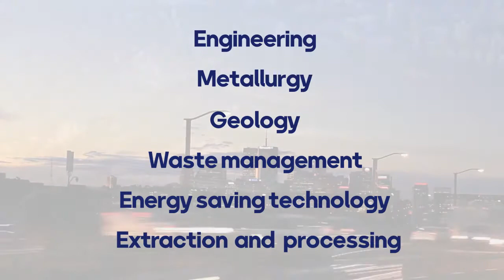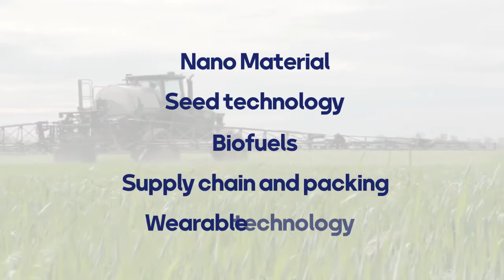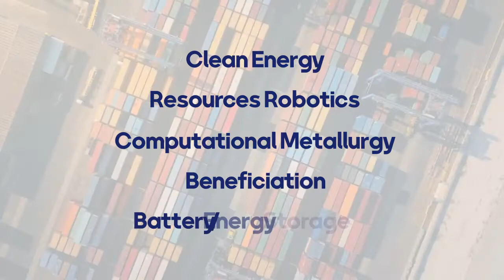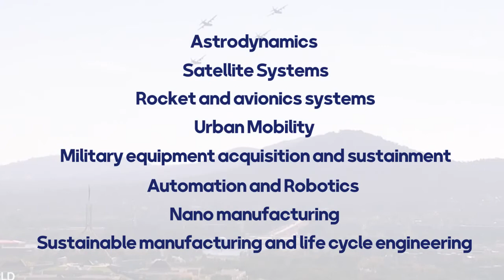The Australian Talent Visa Sectors' - Part 1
In this series of videos, we will review the talent visa sectors and the details of the disciplines of each sector. In these videos, you will get acquainted with each sector, its sub-categories, and the disciplines and people who can apply for these sectors. In the first part of this series of videos, we have examined 5 of the 10 sectors of the Talent Visa. So join us.

  PersianMigrant.com/eForm.
  PersianMigrant.com.